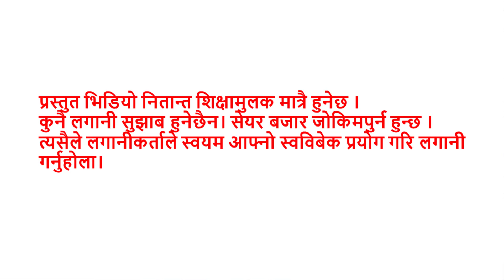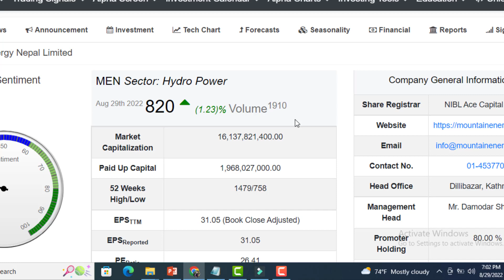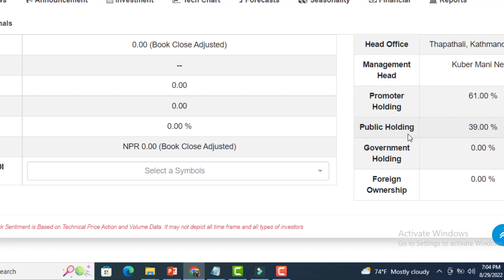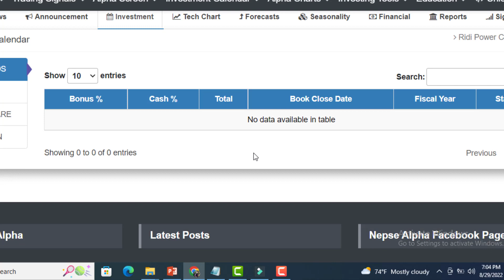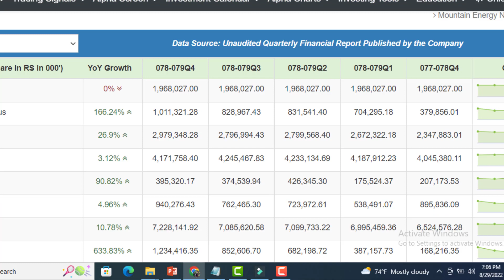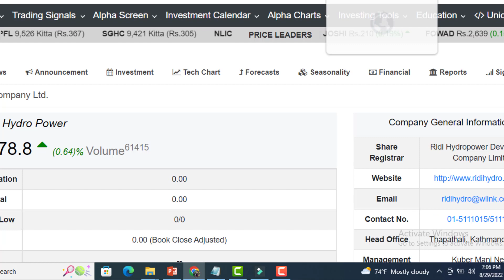EPS 49 भएका 2 हाइड्रोपावर कम्पनि किन्नुहोस। Best hydropower company 2022। Entrepreneur Nepal ।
सेयर र सेयर मार्केट के हो ? बजारमा नयाँ हुनुहुन्छ ? Share Market Training Part -1 Entrepreneur Nepal

सेयर बजारमा कसरि प्रवेश गर्ने ? SHARE MARKET TRAINING - EP 5। ENTREPRENEUR NEPAL ।

सेयरबाट पैसा कसरि कमाउने ? WHAT IS CASH DEVIDEND ? HOW TO EARNY MONEY FROM SHARE TRAINING EP_14

सेयर बजारमा हुने जोखिमहरू। SHARE मा लगानी गर्दा केके कुरामा ध्यान दिने ? RISK IN SHARE MARKET EP_17

Equity Share मा लगानी गर्ने कि नगर्ने ? Equity Share भनेको के हो ? Share Market Training EP_19

 आशा छ तपाइहरुले मन पराउनुहुनेछ। 76% प्रतिशतले बेसिकदेखी एडभान्स तालिम चाहिन्छ भन्नु भएको कारणले मैले मैले बेसिकदेखि एदभान्सा तालिम सुरु गरेको छु। कतिपय साथीहरुलाई बेसिक कुरा थाहा भएको कारणले बेसिक कुरा तपाइहरुको लागि आवश्यक नहुन सक्छ तर तपाइले आफ्नो साथीहरुलाई भन्न सक्नु हुनेछ जसलाई सेयर बजारको बारेमा थाहा छैन।